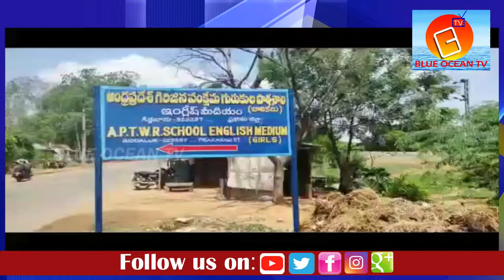ఆంధ్రప్రదేశ్ గిరిజన సంక్షేమ గురుకుల పాఠశాల హాస్టల్ విద్యార్థులతో పనులు| Giddalur || BLUE OCEAN TV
Welcome to the official You tube Channel of BLUE OCEAN TV !!  BLUE OCEAN TV  brings you all the latest Political News and Entertainment Updates